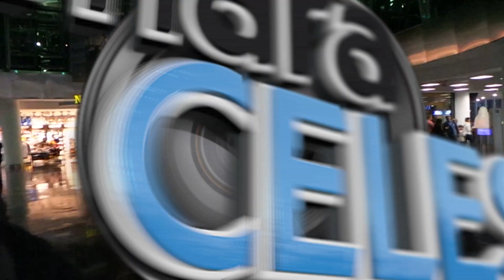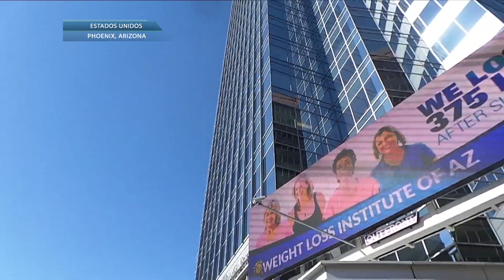Cámara Celeste Gira Sedes Copa América Centenario - Bloque 1